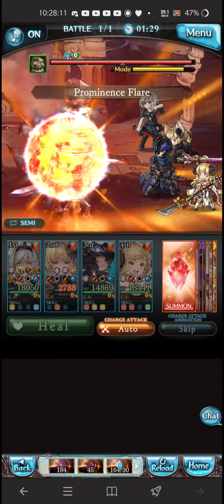gbf crysaeor fire otk 5 buttons